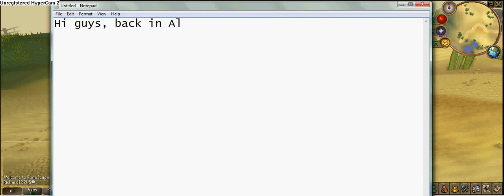The all new Runescape - Killing cows